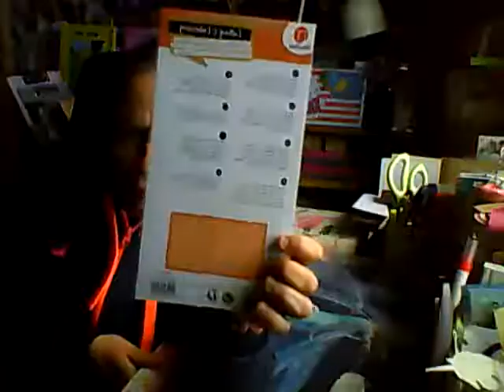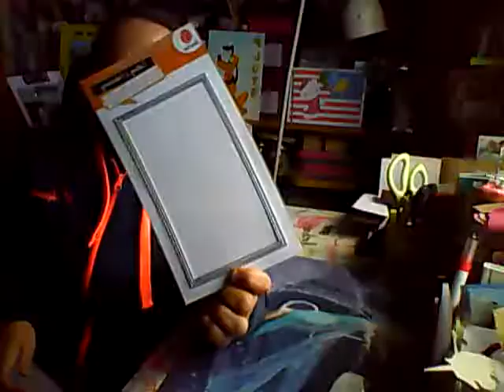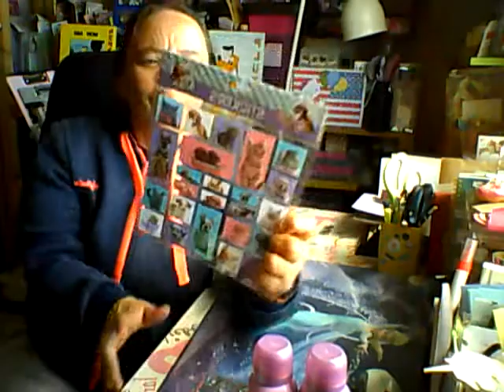hall action (une nouveauté de folieeee)